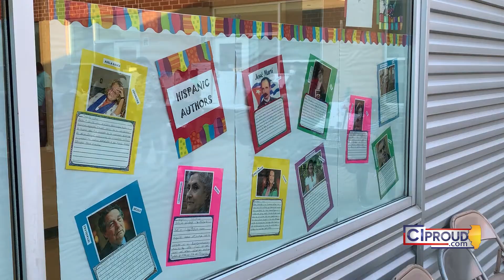Harrison Community Learning Center host Hispanic Heritage Month parents night